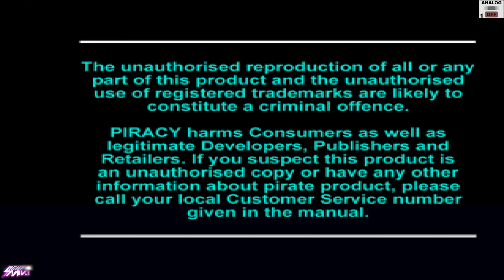Pandemonium! (PS1) | INIZIO GIOCO - FORTEZZA DEL TESCHIO | PARTE 1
Pandemonium! (Playstation 1) INIZIO GIOCO - PARTE 1

Livello 1: Fortezza del teschio
Livello 2: Scala Cava
Livello 3: Torre dei sotterranei
Livello 4: Grotte perdute.

Il giullare Fargus e l'apprendista maga Nikki si incontrano sulla cima di una torre per testare gli incantesimi contenuti all'interno di un libro magico. Nikki però, tentando di replicare un incantesimo di decimo livello, evoca erroneamente un'enorme creatura di nome Yungo, che divora il villaggio sottostante. L'unico modo per liberarsi del mostro è partire in viaggio per la terra di Lyr, alla ricerca della Macchina dei Desideri.